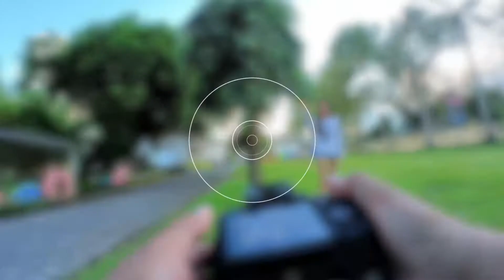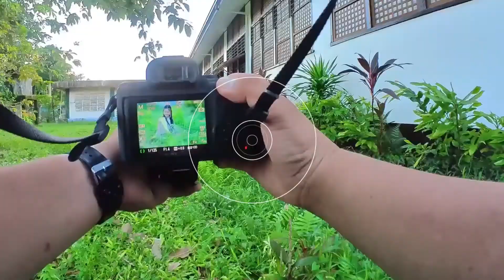SONY A7III, Sigma Art 105mm 1.4 | Natural Light Portraits | ALEXA